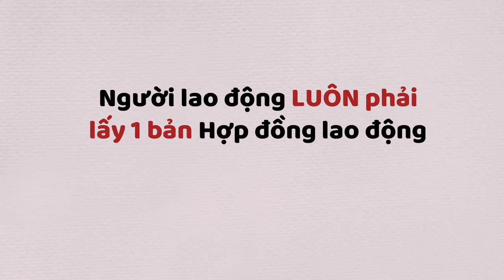NHỮNG ĐIỀU CẦN BIẾT VỀ HỢP ĐỒNG LAO ĐỘNG Ở CỘNG HÒA SÉC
Trang Hỗ trợ đồng bào đang sống, học tập, du lịch và định cư tại Cộng Hòa Séc.